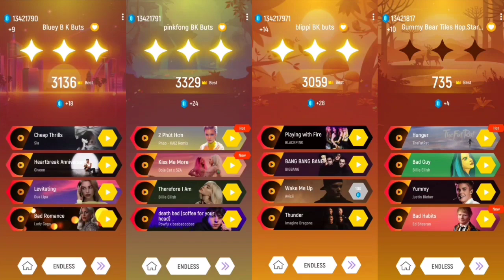Bluey Cartoon 🆚 Sheriff Labrador 🆚 Blippi Cartoon 🆚 Gummy Bear. 🎶🎶 Who Is Best ??